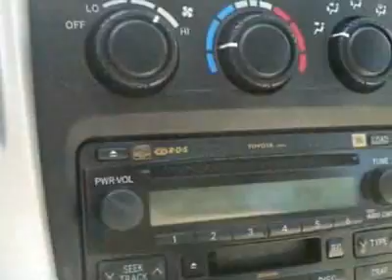2006 Toyota Highlander Hybrid SUV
HYBRID ~ SUNROOF ~ GORGEOUS GAS MISER - Rick Hendrick Dodge, Chrysler, Jeep, Charleston, SC